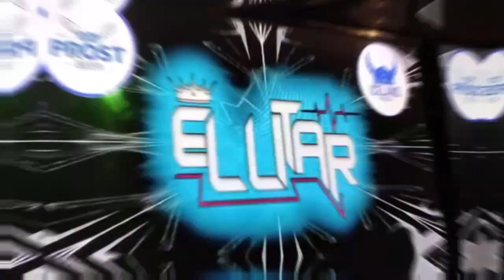FUNKOT REMIX !!! CINTA TERLARANG [ ILIR7 BAND ] BY DJ ELLITAR ON THE MIX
Follow Tiktok | DJ ELLITAR OFFICIAL

Cp job by | the running management